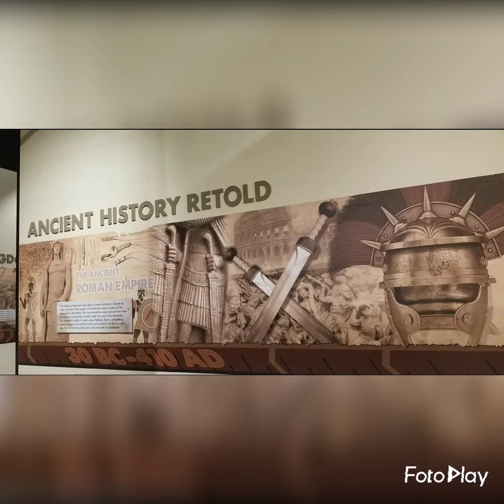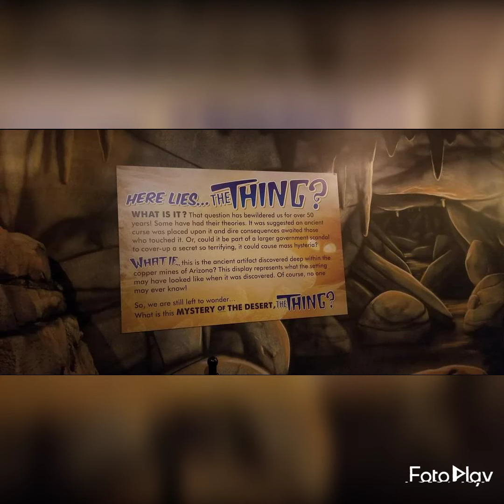THE THING? MYSTERY OF THE DESERT in Arizona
THE THING? THE MYSTERY OF THE DESERT IN ARIZONA..